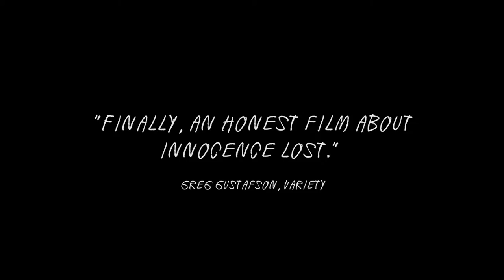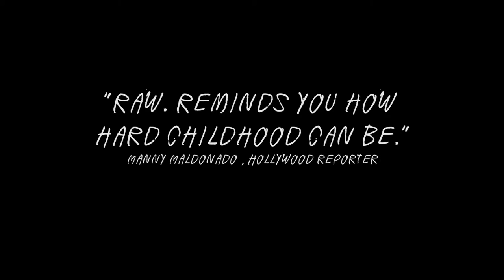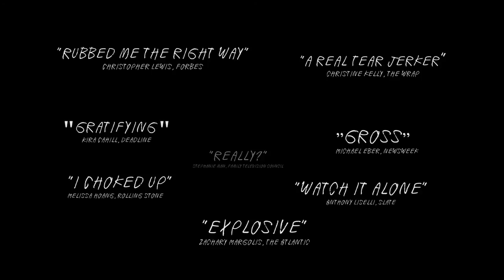Boywood -- Boyhood Parody Trailer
"BOYWOOD"

ChurchGirls Crew: Landis Aponte, Stephen Jackson, Jake Matthews and Erin Gary

Written by: Brian Shin

Directed by: Landis Aponte

Cinematography: Greg Gustafson

Featuring:

Adam Kang
Teresa Huang
Ivan Leung
Josh Kelly
Chris Lewis
Thurlene Williams

Producer
Manny Maldonado

Casting Producer
Janalyn Steele

Assistant Producer
Elyssa Phillips
Jason Goldberg

Sound Editor
Richard Amieva